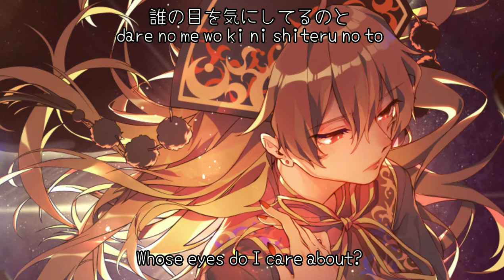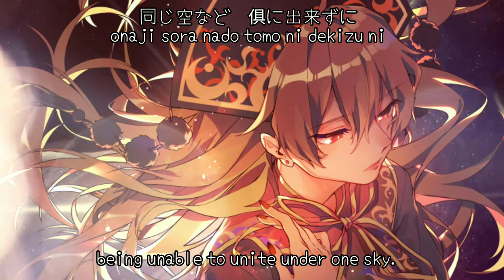[Touhou Vocal] EastNewSound ~ Clear Vision (Subbed)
Clear Vision by EastNewSound

- Arrangement: きりん
- Lyrics: 鍵山れいら
- Vocals: 花咲あんな
- Original title: ピュアヒューリーズ　～ 心の在処
- Source: 東方紺珠伝　～ Legacy of Lunatic Kingdom
Stage 6 Boss Theme; Junko